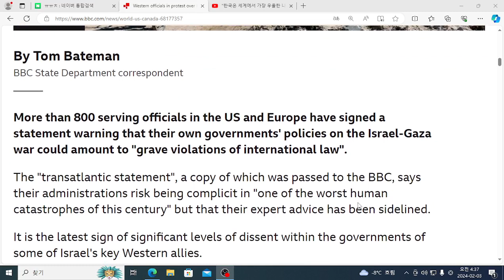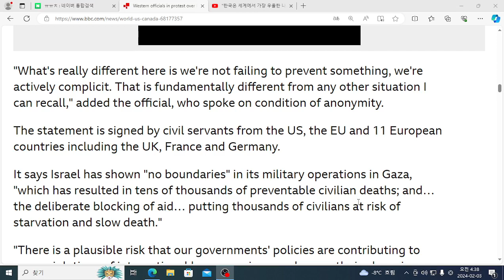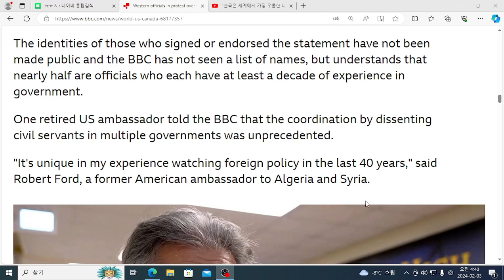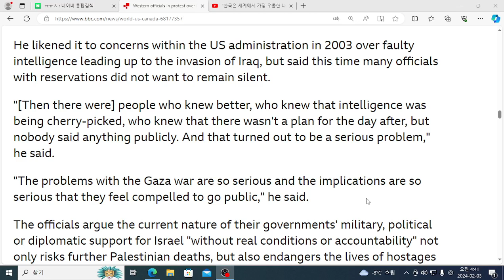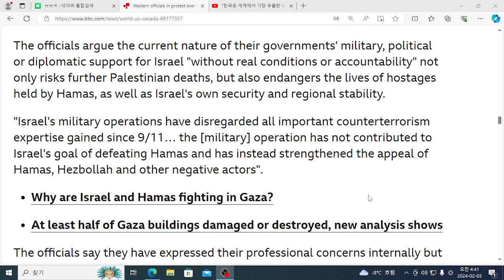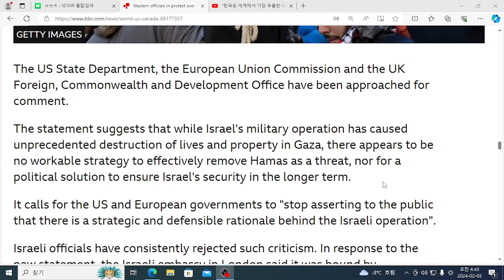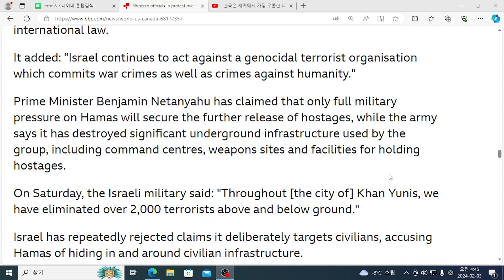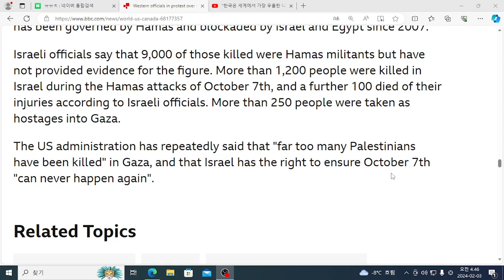U& 영어뉴스: Western officials in protest over Israel Gaza policy